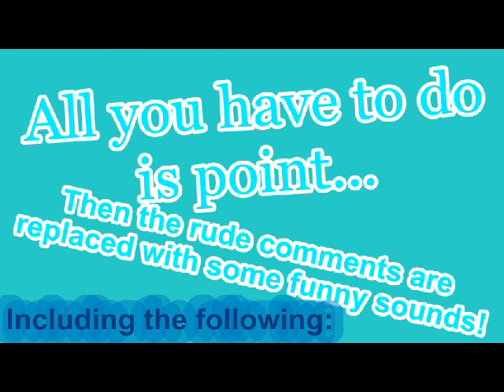JudgeBeep© Commercial By FreeRealms70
This is my 1st product called JudgeBeep. These are the pointers. Buy your own JudgeBeepPointer for only $10.00! But act soon, they are selling quickly.

(Can also use on newbs who want you stuff!)

Special Thanks To:
Punker James & Epic IsCute!!